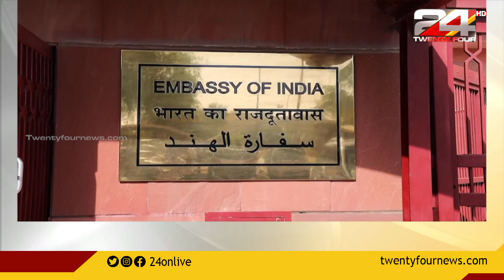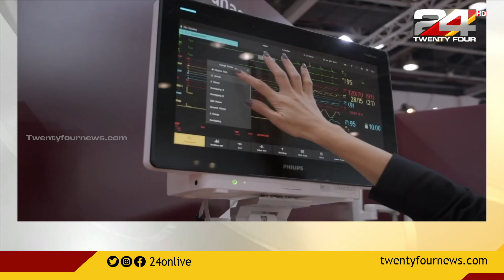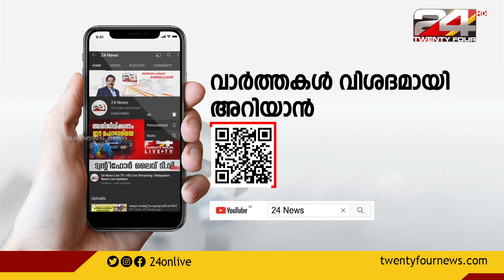GULF FOCUS | ഗൾഫ് വാർത്തകൾ | 25 JANUARY 2022 | 24 NEWS